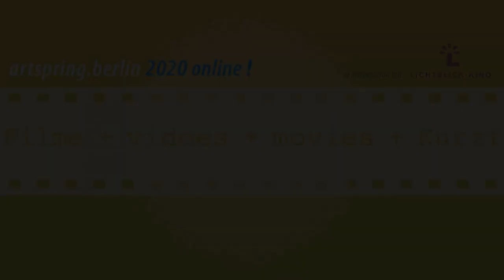Art Spring 2020 - Adrianna Snochowska's Art Studio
This year, the Art Spring festival in the Pankow district of Berlin is taking place in a slightly different format thanks to the global pandemic. Here I present a short tour of my studio in Weissensee.